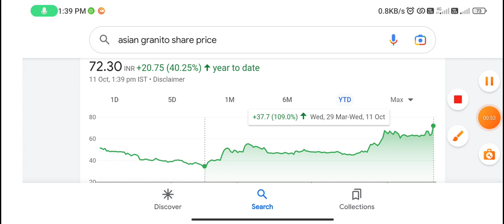Asian Granito share | asian granito share news | asian granito share latest news